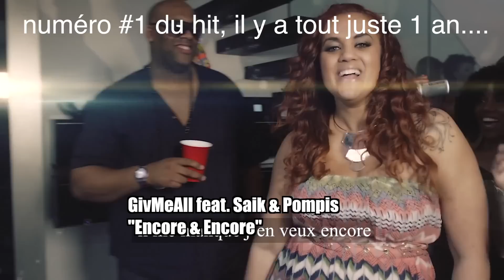Les 30 zouk/kizomba/kompa les plus téléchargés cette semaine 05 10 14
Découvrez chaque semaine les 30 titres zouk/kizomba/kompa les plus téléchargés sur iTunes en HD